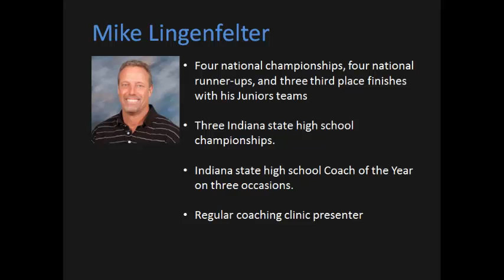Mike Lingenfelter on Breaking the Game Down in to Manageable Chunks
In this excerpt from his Volleyball Coaching Wizards interview, Mike Lingenfelter talks about breaking games down into sub-games to give players more immediate goals. He shares what he calls his "high five" of team objectives for each set.

Mike Lingenfelter is co-director and 18s Samaurai coach for the Munciana Juniors volleyball club. His teams have won four national Juniors championships, reached the finals four other times, and finished third on three occasions. As a high school coach he won three Indiana state titles and was select Coach of the Year three times. Mike started his coaching career in NCAA Division I volleyball. He is a frequent coaching clinic presenter.

The interview was conducted by John Forman, who authors the blog Coaching Volleyball